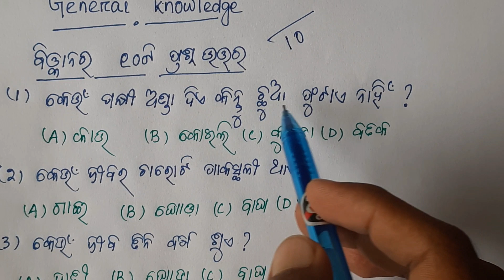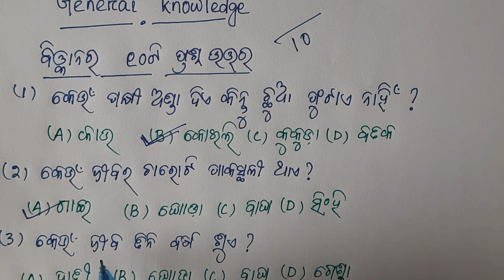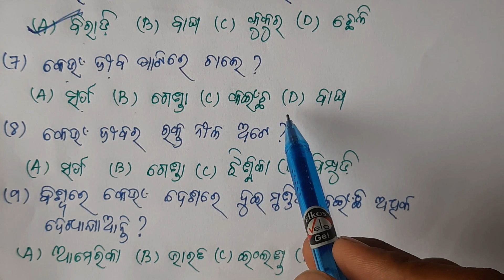General Knowledge Questions || ବିଜ୍ଞାନର 10 ଟି ପ୍ରଶ୍ନ |by soumya 🤣